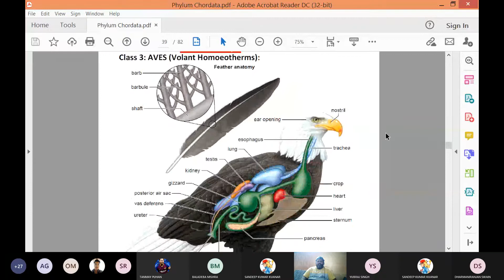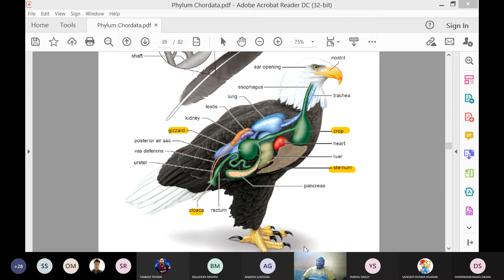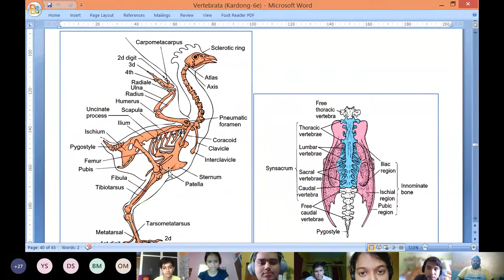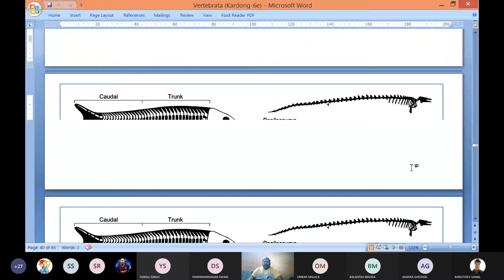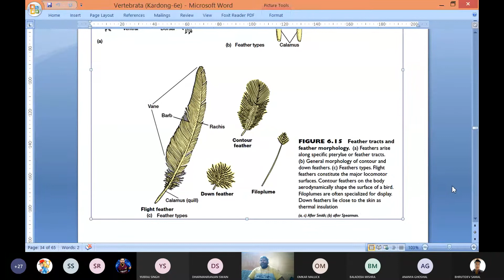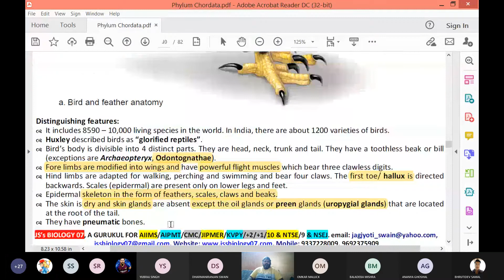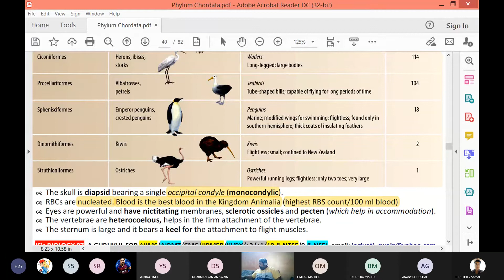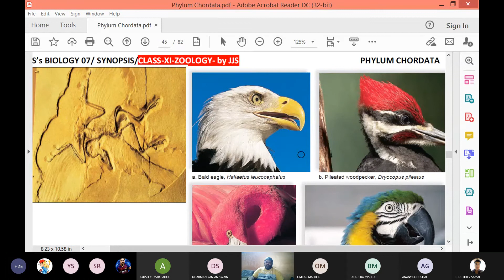Aves by JJS Sir for Class-11, KVPY, NEET, OLYMPIADS (NSEB-INBO-IBO)